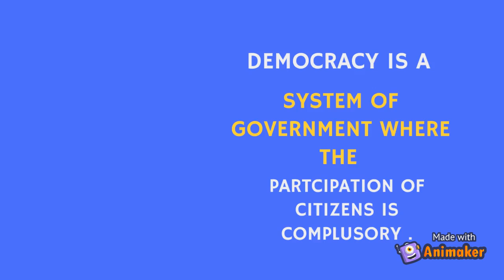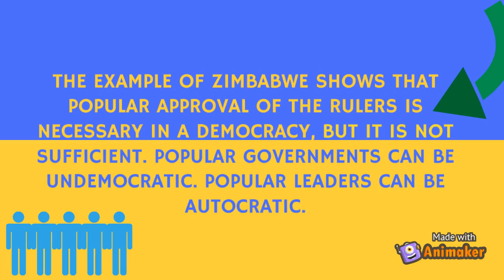rule of laws and respect to rights